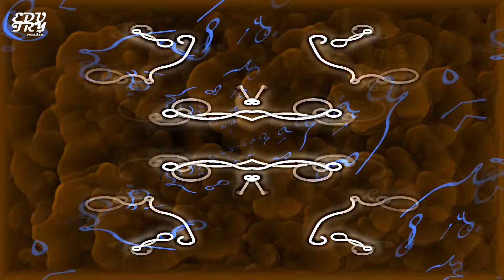Ballade pour Adeline [EduTry Remix]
Paul de Senneville composed the piece as a tribute to his newborn daughter, Adeline.

You have my permission to use my music in your YouTube videos but you can´t monetize it.
All my music is registered. You cannot claim copyright to them.
You cannot resell them on Amazon, etc or claim copyright in any form.